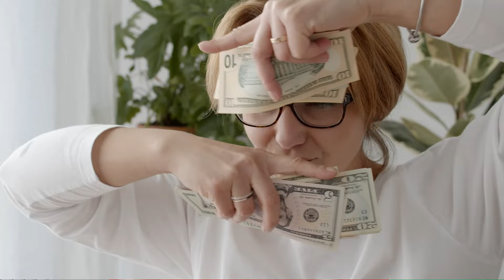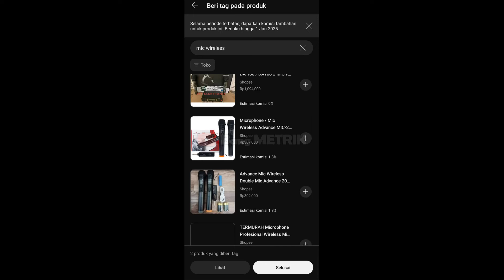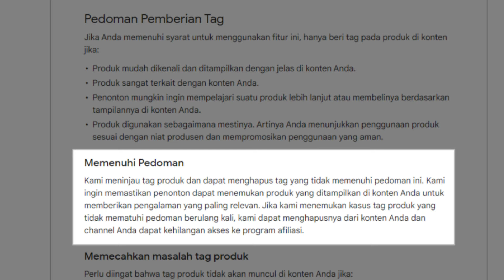Fitur Baru - Program Afiliasi Shopee di YouTube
Program afiliasi YouTube Shopping yang kini youtube sudah bekerja sama dengan shopee agar kreator bisa mendapatkan penghasilan tambahan dari program afiliasi YouTube Shopping.

Kontak Endorse/Bisnis :
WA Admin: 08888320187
PENTING !
Nomor WA/DM Admin hanya untuk melayani endorse/bisnis atau tanya seputar Kelas. Jika Anda tanya seputar YouTube, mohon maaf "admin tidak akan merespon".